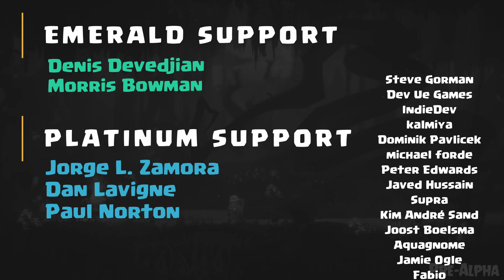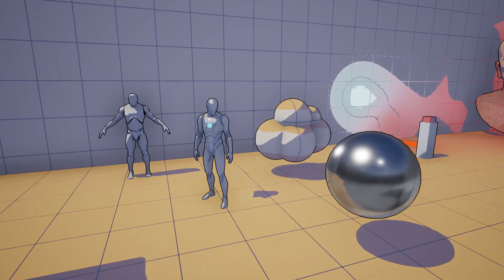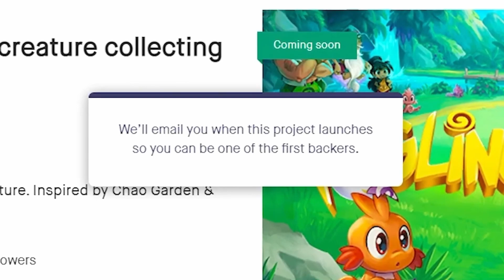Unreal Engine: The Best Of April 2023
Discover the latest and greatest games being created with Unreal Engine in this informative video. From solo dev to small/large team indie projects, learn about the impressive capabilities of this powerful game engine and see the stunning graphics and gameplay in action. Stay up-to-date on the latest developments in the world of game development and see how Unreal Engine is pushing the boundaries of what's possible in the industry

🎲Do you want to create your very own game in UE but have no idea how?🎲
Maybe you have some experience in using Unreal Engine,
Or you've decided to start making games today...
No matter where you are, creating games from scratch could be a daunting task.
So many variables, bugs, scripts, and other issues you have to deal with.
That's why I’ve created this solution to help you go from a level 0 dev to a godlike
programmer.
If you want to make games whilst learning how to program and also understand the “fun” in

I make videos and tutorials on how to use Unreal Engine 5, blender, & more 2d software to help
you guys succeed in making your games.
All this from an experienced game developer with almost a decade of experience in the industry.

📚Books to become a top 1% game programmer:
Theory of Fun for Game Design (Personal Favourite)
Game Feel: A Game Designer's Guide to Virtual Sensation (Another
really good one)
read I couldn't put down)

// The Devs \\

📑Chapters:
00:00 - Intro
00:35 - Button Pop
01:58 - Crab Champions
03:09 - Ghost Knight: A Dark Tale
04:17 - Koa and the Five Pirates of Mara
05:46 - Poglings